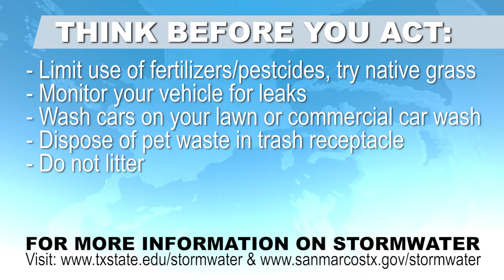Stormwater News PSA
The City of San Marcos and Texas State University have teamed up to spread the message about stormwater runoff!  We want to keep our rivers clean and you can help.  Watch this new video for more info on our "What Goes Here - Flow Here" campaign.